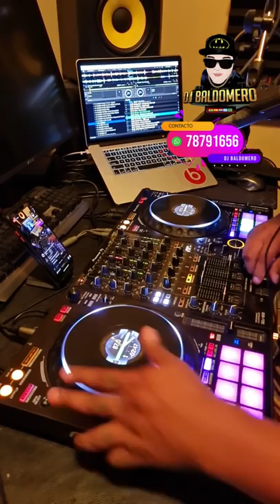Mix LIVE CUMBIA 🇦🇷🇧🇴 DJ BALDOMERO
DJBALDOMERO   🇧🇴🇪🇸🇵🇾🇦🇷
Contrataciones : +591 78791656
SONIDO - ILUMINACION
COCHABAMBA - BOLIVIA